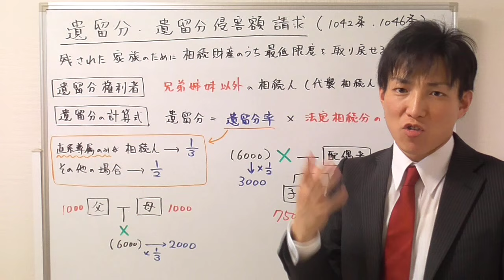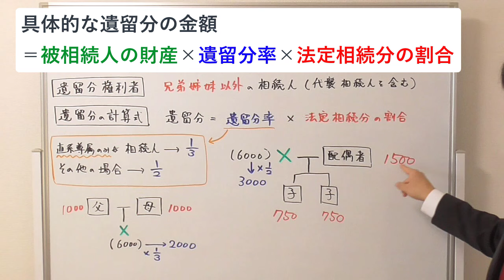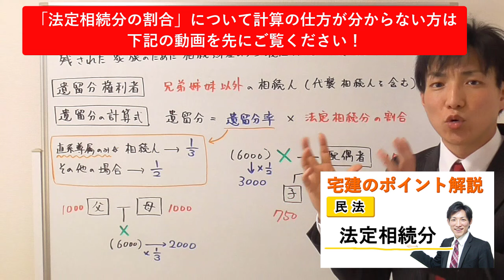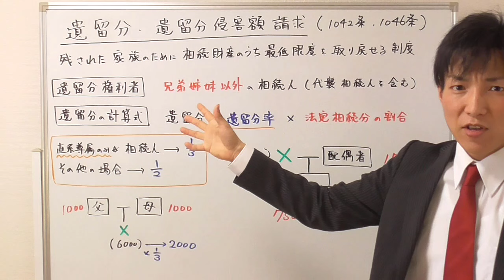【宅建の民法】遺留分・遺留分侵害額請求